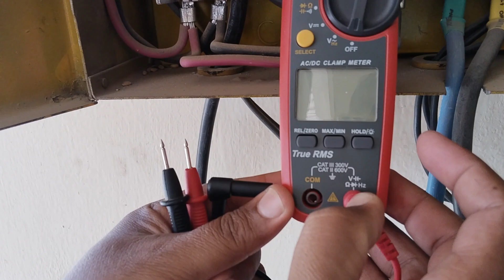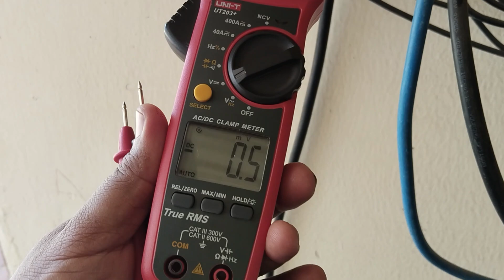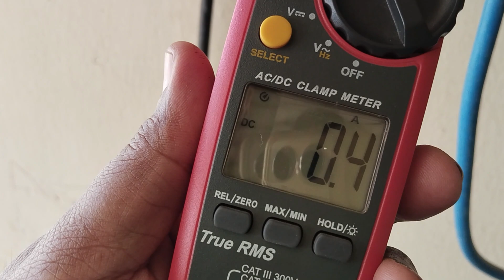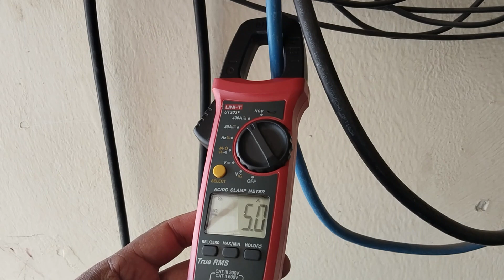Measure DC Voltage and Amps With Clamp Meter - EASY Tutorial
In this easy tutorial, learn how to measure DC voltage and amps with a clamp meter. This step-by-step guide will show you the proper techniques for accurate measurements using a clamp meter. Whether you are a beginner or looking to refresh your knowledge, this video will help you understand the process easily.

Your Queries👇👇
How to Use a Digital Clamp Meter
Clamp Meter
Electrical Engineering
Digital Clamp Meter
Amp Measurement
Electrician
Measure DC Voltage
Electronics
Voltage Measurement
Measurement
Amps
Electrical
Testing
Voltage Meter
Measure DC Voltage and Amps With Clamp Meter
@riaz electric skills
clamp meter
multi meter
amps
electrical engineering basics
electrical engineering day in the life
electrical engineering course
life hacks
nsulating electrical wires
ife hack
multimeter
direct current

How to Use the Digital Clamp Multi-meter for AC and DC | Useful Equipment | POWER GEN
How To Use Digital Clamp Meter aka volt meter Modle Dt266 Ac/Dc amp Explained in Urdu/Hindi
How to use Digital clamp meter in urdu/hindi | complete detailed tutorial
How to measure amps with Clamp meter in Urdu/Hindi | Digital clamp meter
How to use Digital clamp meter in urdu/hindi | Useful Equipment | POWER GEN
How to Use Digital Clamp Meter | Measure AC current | Detailed Review in Urdu Hindi
How To Use A Digital Clamp Meter A To Z
clamp meter kaise use kare || digital clamp metre kaise chalayen | digital clamp metre chalana sikhe
Why The Clamp Meter Is The Only Tester You Need | Pros and DIYers
Clamp Meters New & Old for Current Measurement